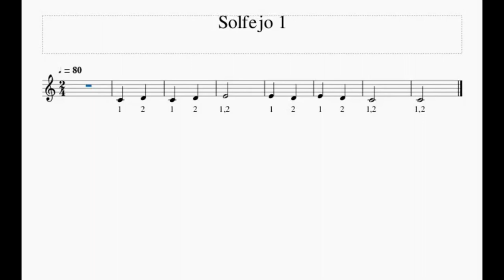Solfejo 2 - PET3 - atividade 5 (1º ano) - PROF. CRISTIAN DE ALMEIDA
Solfejo nº 2, do PET3, aticidade 5 para o 1º ano.